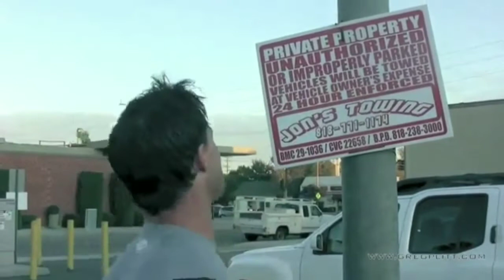Greg Plitt - Believe In Yourself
Watch, enjoy and dominate your path!!